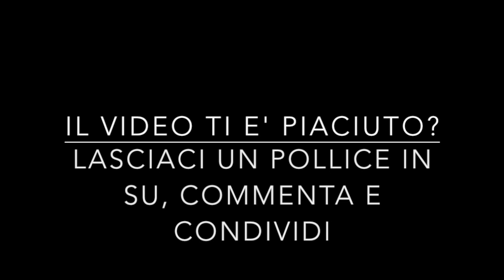[CND] Uncharted4 - Dentro la base pirata: enigma luci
Entriamo nella base pirata e scopriamo un po' di cose interessanti. Poi risolviamo un emigma con luci e simboli.